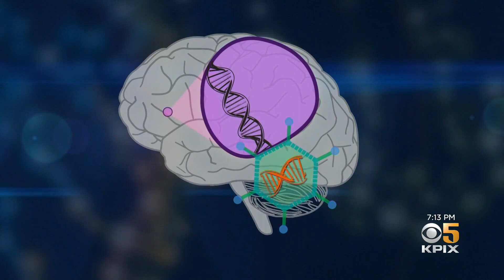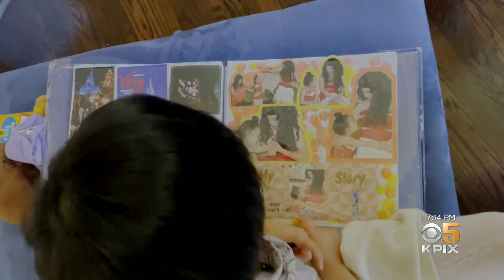Experimental Gene Therapy Effective in Giving Kids New Chance at Life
A new report shows how an experimental technique can produce dramatic benefits in young children born with AADC deficiency. Juliette Goodrich reports. (12-16-21)